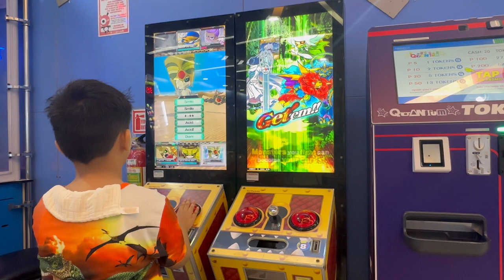LUNCH AT TOKYO TOKYO/Rhein_khulet channel